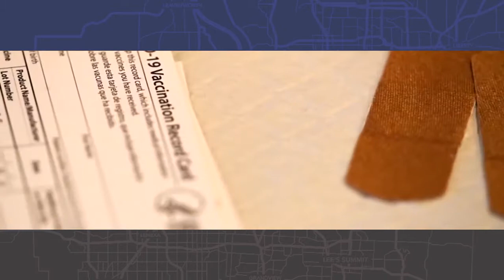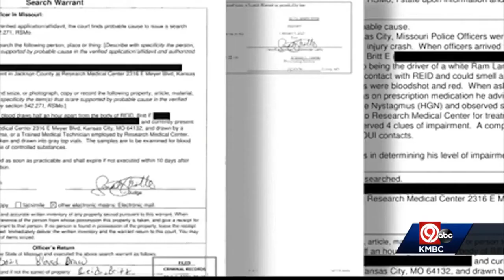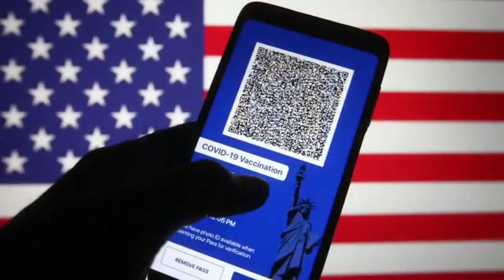Kansas City Week in Review - April 16, 2021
Nick Haines, Lisa Rodriguez, Micheal Mahoney, Dave Helling and Eric Wesson discuss new plans for renaming streets to honor MLK, the escalating homicide and crime rates in KCMO, the charges filed against former Chiefs Assistant Coach Britt Reid, potential NCAA boycotts of Kansas in response to transgender athlete policies, housing the homeless in hotels, part shortages at Ford & vaccine passports.